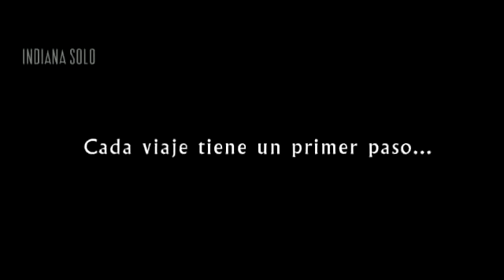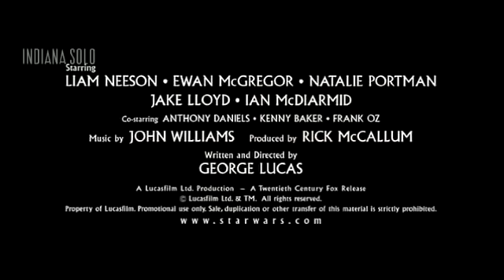STAR WARS - Trailer subtitulado en español